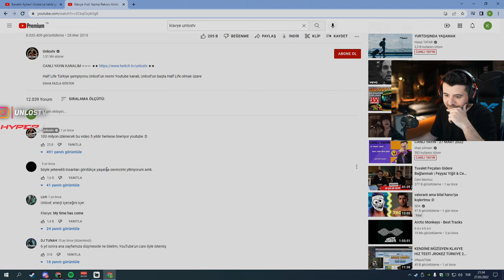UNLOST 8 MİLYON İZLENEN KLAVYE HIZLI YAZMA REKORU VİDEOSUNA BAKIY